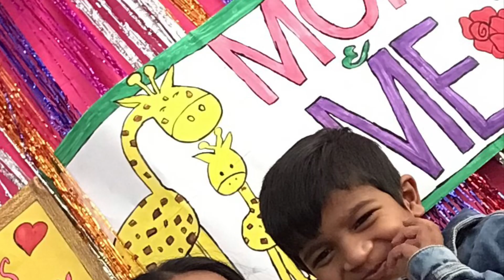Womens day celebration | women Antham | Happy International Women’s day 8th March 2019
Enjoyed women’s Day !!!